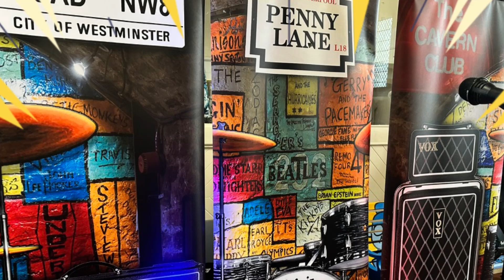Lennon Imagined Beatles Show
Live at Babar Elephant, Lancaster